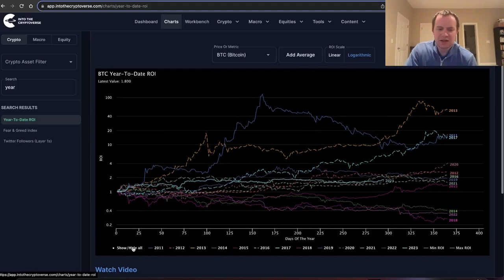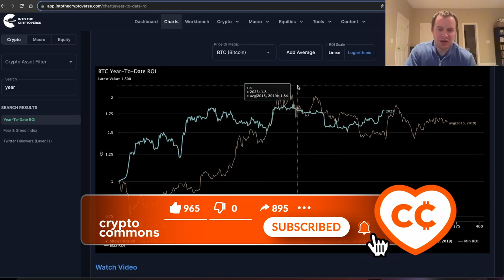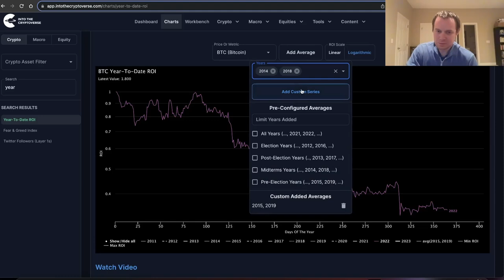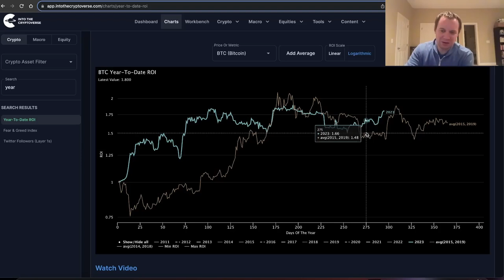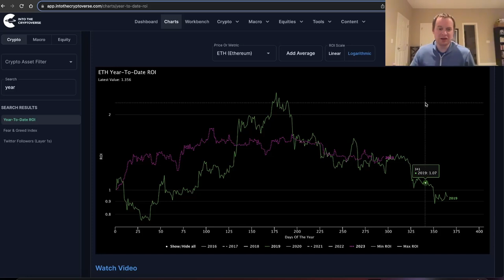Bitcoin: Прибыли в Год Перед Халвингом [Бенджамин Коэн]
📈 ЛУЧШИЕ БИРЖИ:
Gate (БОНУС до 10000 USDT на объем!!)

BTC: 1JcJgpSHbrRwgnvLeteXNfNXxLgpDuxyMP
ETH: 0xC8b0CF755bec8155D371676D77A579D7E15fd7eD
DASH: XuhZGGGezSEqnDq5ETBkiMc4ARfS6UxQAi
LTC: LfGpGJjkcrgZV12VNnQdEx79uHgeHSS8oG